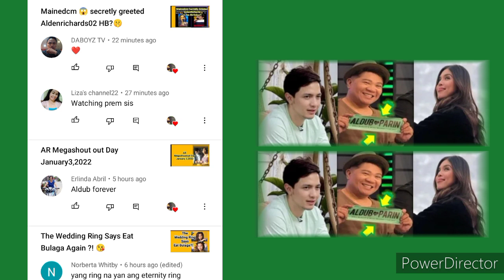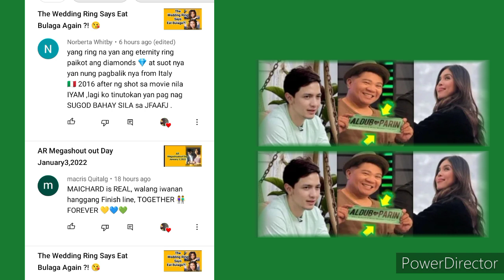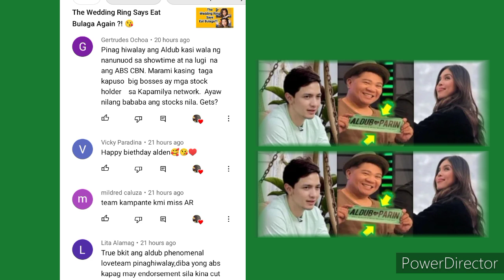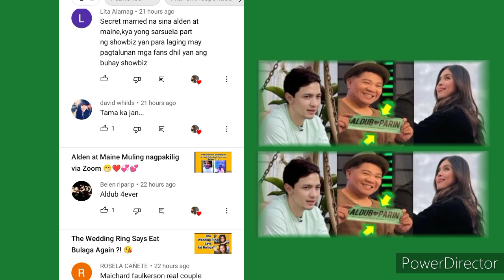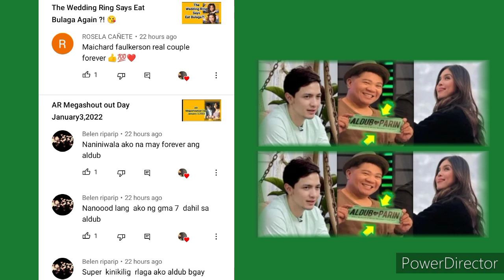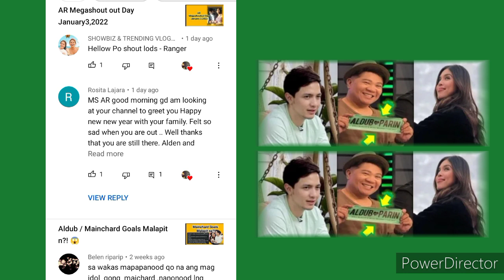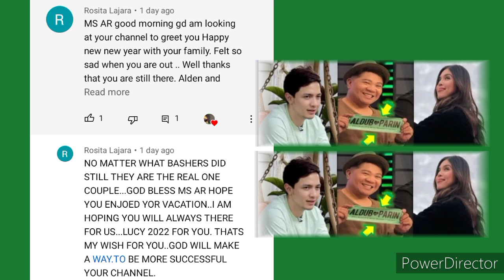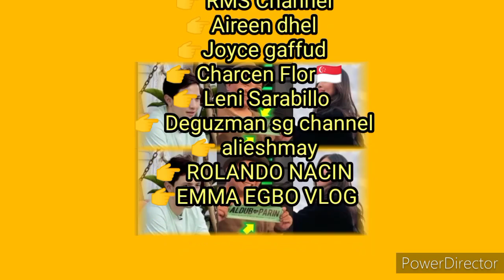AR Megashout out Day January 4, 2022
ARMegashoutOutDay
mainedcm supporters love
aldenrichards02 supporters love
Comment's Day